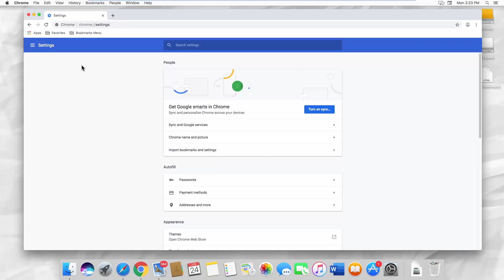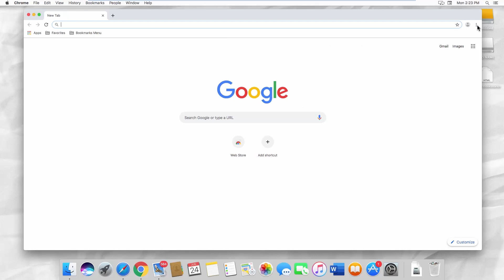How to Import and Export Bookmarks from Safari to Google Chrome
In today's lesson, we will teach you how to import and export bookmarks from Safari to Google Chrome.
Open Safari. Click on the File at the top menu bar. Select ‘Export Bookmarks’ from the list. Set ‘Where’ to Desktop and click on ‘Save’.
Open Google Chrome. Click on the three dots at the top right corner. Select ‘Bookmarks - Import bookmarks and settings’.
Click on the drop-out list and select ‘Bookmarks HTML file’. Click on ‘Choose Files’. Select the file we imported from Safari. Click on ‘Open’. Turn the switch on next to ‘Show bookmarks bar’ option. Click on ‘Done’.
You can also import Bookmarks directly from Safari. Click on the three dots at the top right corner of the Chrome screen. Select ‘Bookmarks - Import bookmarks and settings’. Choose Safari in the dtop-out list. Click on ‘Import’. Click on ‘Done’.